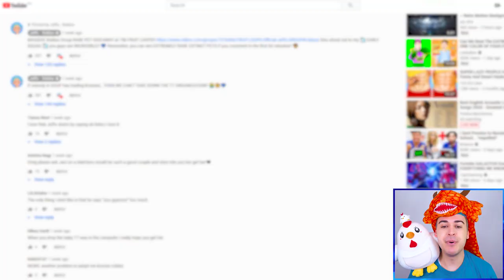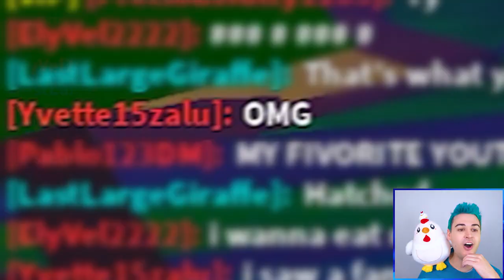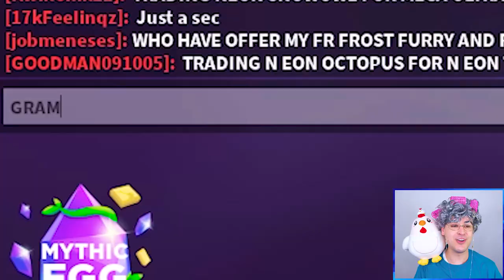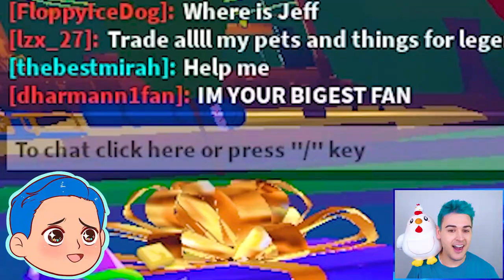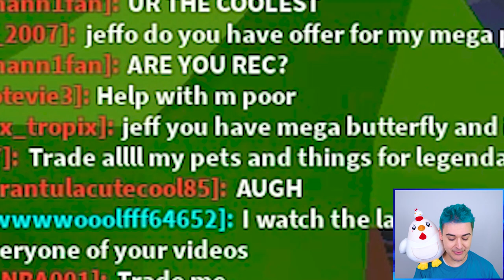Trading EVERY *MEGA MYTHIC EGG PET* In Adopt Me Roblox AT ONCE!! Roblox Adopt Me *TRADING PROOFS*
Jeffo tries trading every mega mythic egg pet in adopt me roblox at once in this roblox adopt me trading proofs video. In this adopt me update today I hatch all mythical egg pets and 100 adopt me mythic eggs to trade all mega neon mythic egg pets. I also make the rarest mega pets like the legendary mega goldhorn and mega phoenix. I trade the mega neon wyvern, mega neon gold horn, and mega sasquatch and adopt me wolpertinger. In this adopt me roblox video, adopt me update hacks are used and adopt me hacks are used to get the best adopt me trades possible and to get a mega neon wyvern and mega hydra. I find every adopt me giveaway and adopt me pet that I have like a kirin and merhorse! After watching more adopt me tik toks to find adopt me tiktok hacks, I look like a poor noob and scammers hack my account in an adopt me flex battle! Maybe an adopt me scammer will challenge me to an adopt me flex off rematch.

🐔 Chimken 🐔 Plushie coming August 26th ONLY on shopjeffo.com !! 😱
This is a LIMITED release so make sure to pre-order before they're sold out!! 🤠💙

Step 3: Comment your roblox user name below

Roblox adopt me trading with jeffo roblox! My family friendly adopt me channel has a daily adopt me giveaway. Jeffo plays adopt me roblox by doing adopt me trading challenges, testing adopt me hacks, and doing adopt me roleplay adventures. Watch jeffo adopt me to get your favorite mega neon adopt me pets from adopt me trades. Look for the latest adopt me update in my roblox adopt me videos, or help me in testing adopt me tiktok hacks and reacting to adopt me tiktoks. Jeffo and jaci might do a funny adopt me reaction, adopt me rich vs poor challenge, adopt me trade challenge, or even a daily adopt me give away!

Roblox channels I love: mackenzie turner roblox, iamsanna, calixo roblox adventures, flamingo, lankybox, itsfunneh, meganplays, roplex gaming, fishyblox and leah ashe.